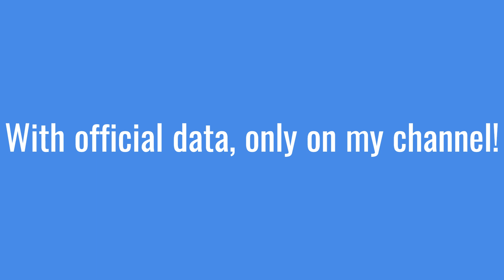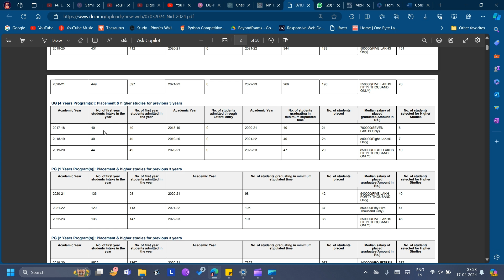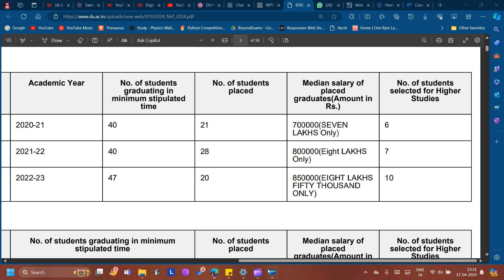DU CIC Official Placement Data😮| 8.5 LPA Median Package🔥| Official NIRF Data | CUET 2024 | Abitatha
In this video, Abitatha Roy (CIC, Delhi University) reveals the official placement data for Cluster Innovation Centre's B.Tech programme. You won't find this kind of data anywhere else in the world.
Must share with everyone. 🔥